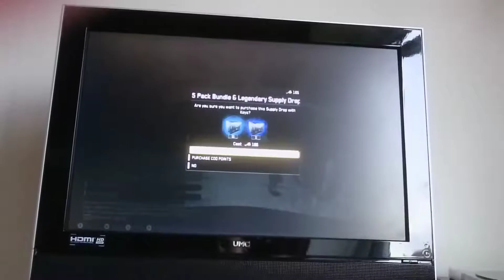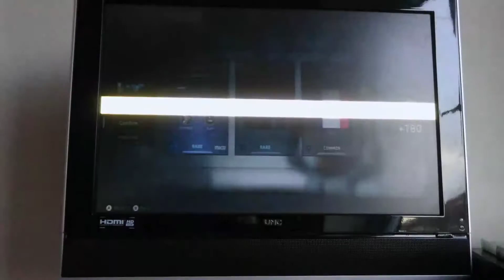Legendary Supply Drop 165 keys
Opening of the legendary supply drop from Infinite Warfare. It costs 165 keys. Judge the rewards for yourself :)